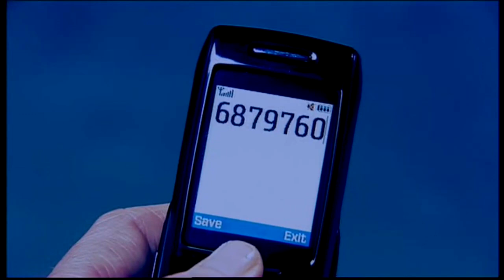สรุปซีรี่ย์ Doctor Who ด็อกเตอร์ฮู EP.17| Season 2 EP.6 The Age of Steel | Spot World